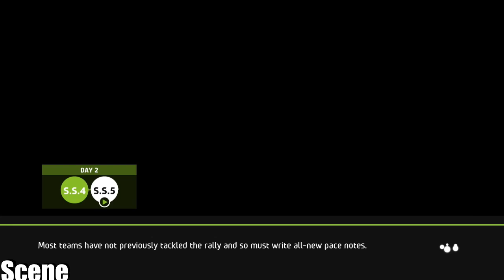WRC 5 FIA World Rally Championship - Carrier -TOUR DE CORSEL-DAY 2 S.S.4-(PC HD)1080p